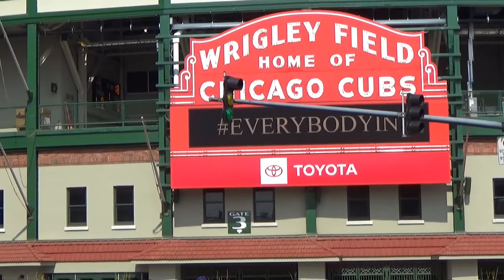Wrigley Field Home Opener - Jets practice flyover while Wayne Messmer sings National Anthem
Two days before home opener, looks like National Guard F18's on practice flight.